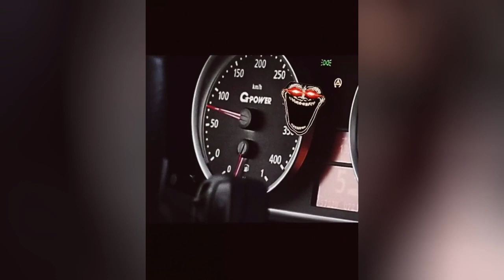🗿Coldest Moments of all time || Best of Tik Toks 2024 || Best of sigma males